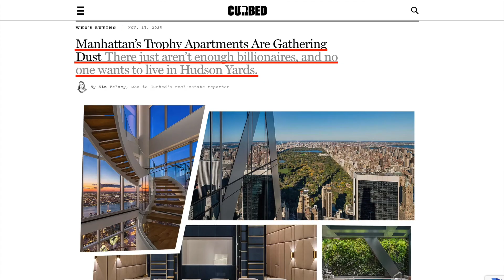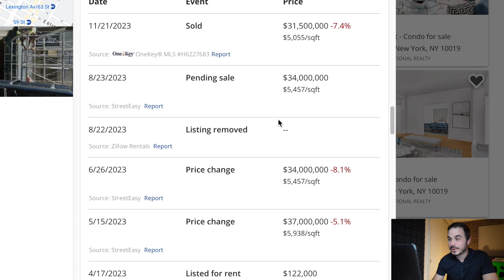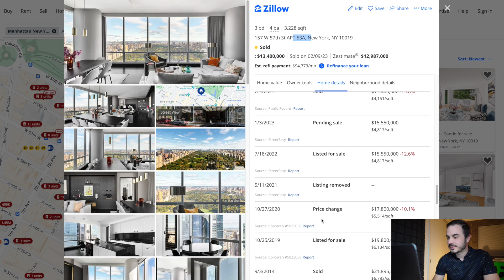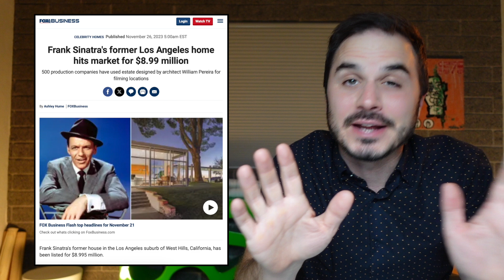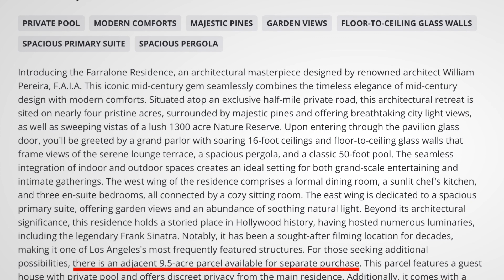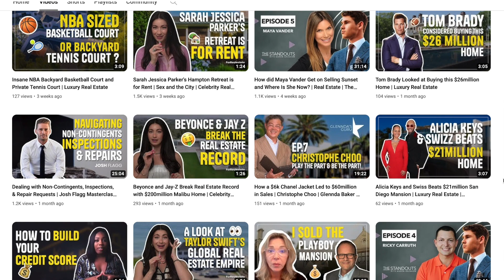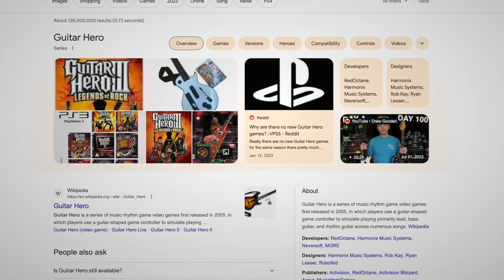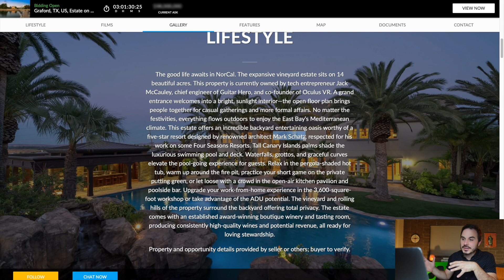Free Money in NYC, Frank Sinatra's House, & Bay Area Compound for Sale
In today's episode we dive into some of the best real estate headlines from the past couple of weeks. Frank Sinatra's old California home hit the market for $9 million dollars. NYC is offering people $395,000 to covert their basement into a rental unit. Sales at the luxury skyscraper One57 have been slowing lately, despite a handful of multi million dollar closings. And the creator of Guitar Hero is selling his mansion in the Bay Area.

-Scott